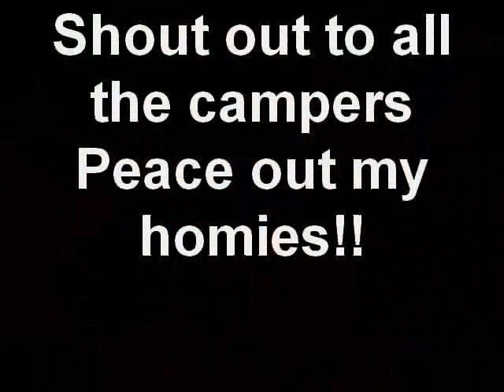Skybacher Basketball Camp 1. 09- Highlights